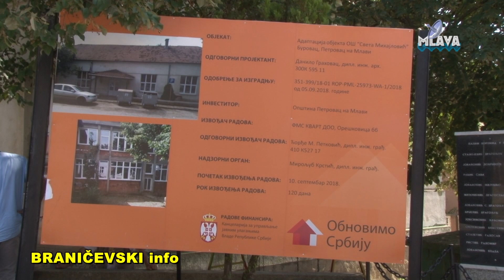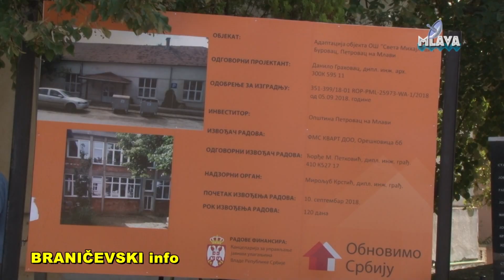Burovac, pocetak adaptacije ОS Sveta Mihajlovic (RTV MLAVA 18.09.2018.)